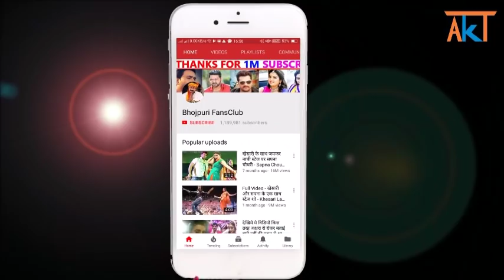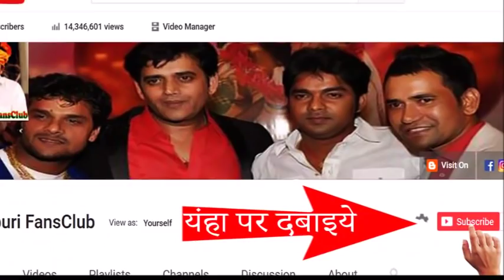अक्षरा सिंह रोमांटिक हिंदी सांग 2018 - सच्चे प्यार का इंतजार_Sachche Pyar Ka Intazar_Akshara Singh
Credit & Thanks : - Lovely Music World